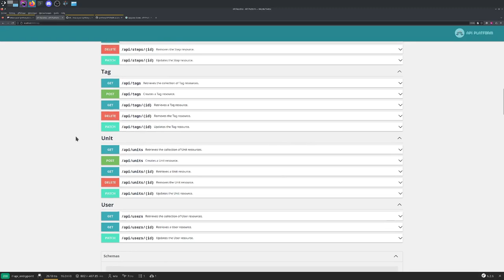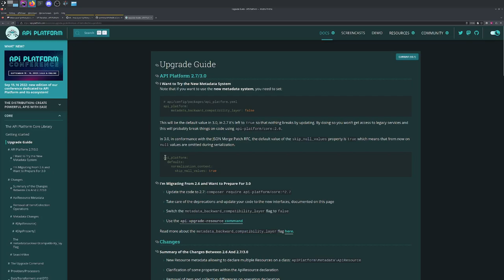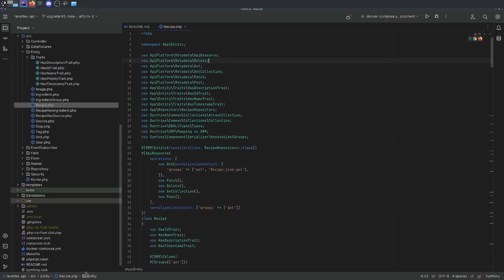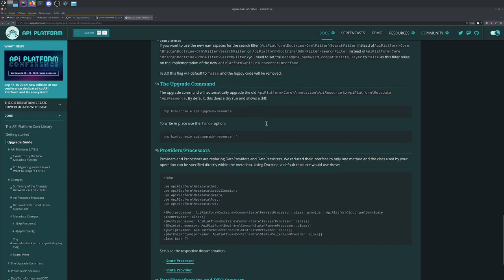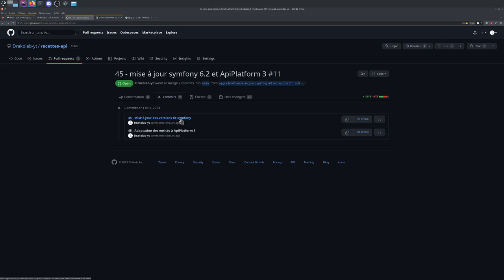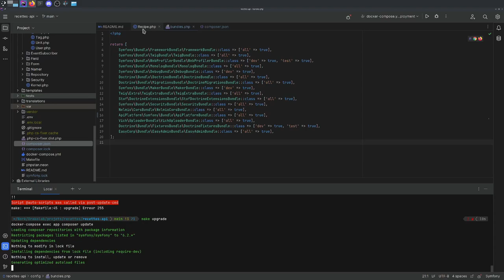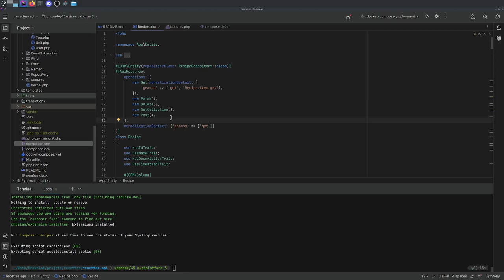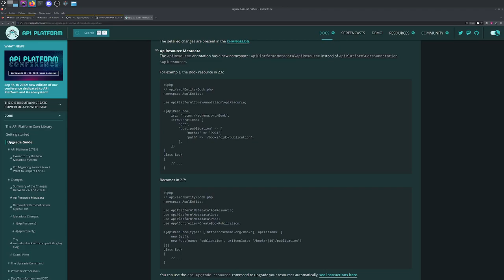Projet Recettes - Mise à jour vers Api Platform 3 et Symfony 6.2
Aujourd'hui sur Drakolab, on met à jour le projet Recettes ! Nous utilisions la version 2.7 d'ApiPlatform et la version 6.1 de Symfony et il est temps de passer à des versions plus récentes :

- version 3.1 d'Api Platform
- version 6.2 de Symfony

Cette vidéo est l'occasion de jeter un œil à ce qui a changé et voir l'impact sur notre projet.

Le guide de mise à jour de Symfony (6.1 vers 6.2)